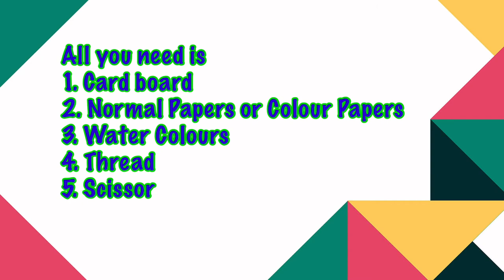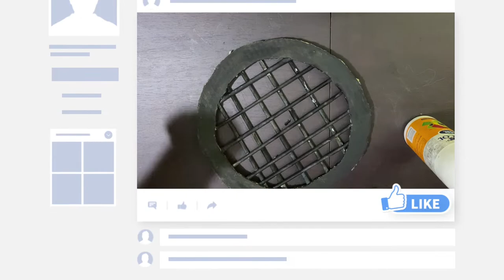DIY | Beautiful Paper Feather Wall Decor | Colourful Dream Catcher | Room Decor | Best Out of Waste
Welcome to the "Vlog by Khyati Viswanatham" channel!

About this video:
Do watch this video to know How to do an Easy and Beautiful DIY Paper Feather Wall Decor | Colourful Dream Catcher | Room Decor | Best Out of Waste

About My Channel:
If you’re looking to learn something new today on YouTube, you have come to the right place. Tune in for more updates.

Please do share your thoughts on this video in the comments section below.